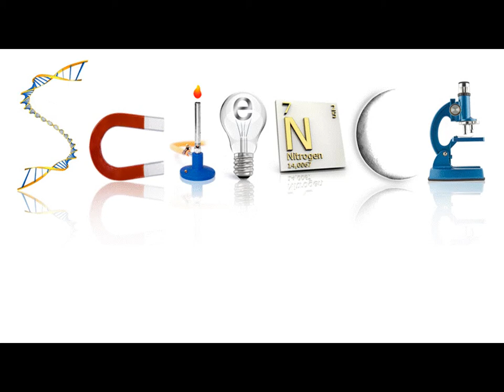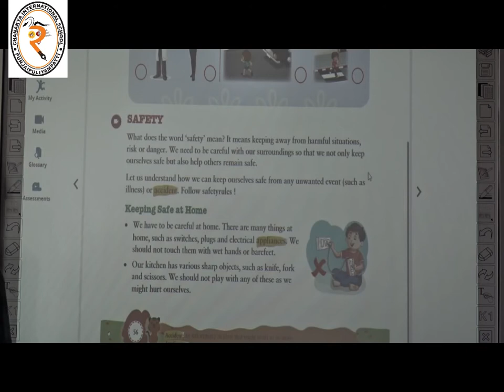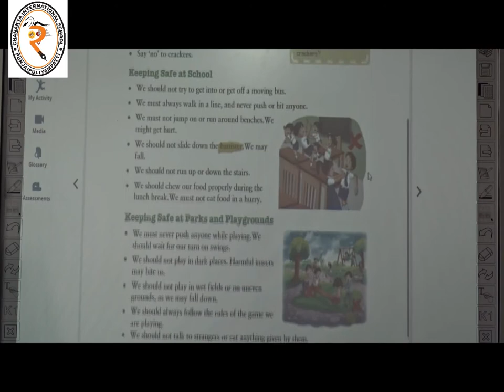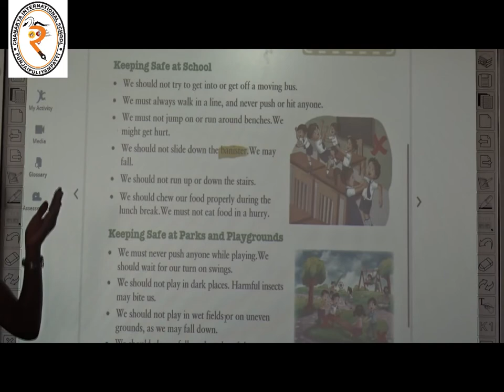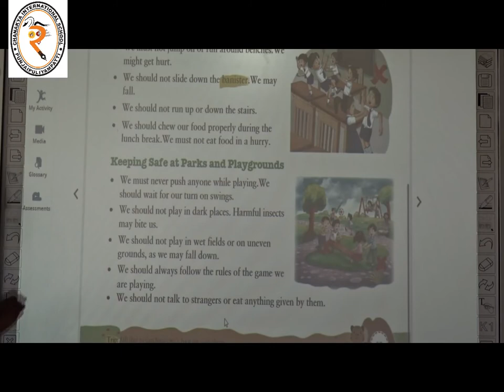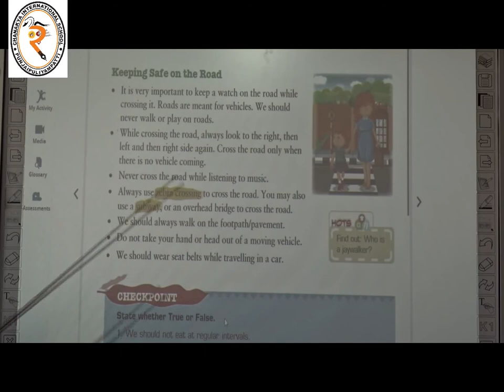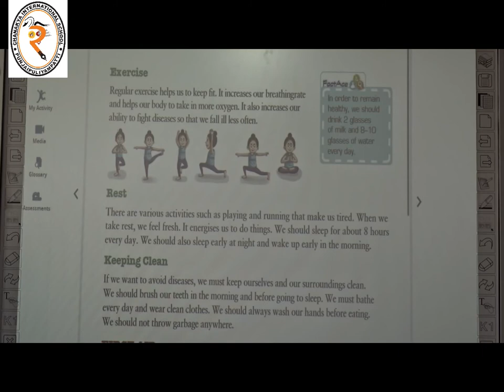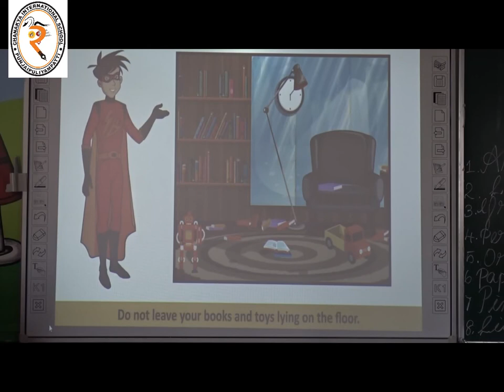Grade: 3 Science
Grade: 3
Subject: Science
Date: 22/12/2020